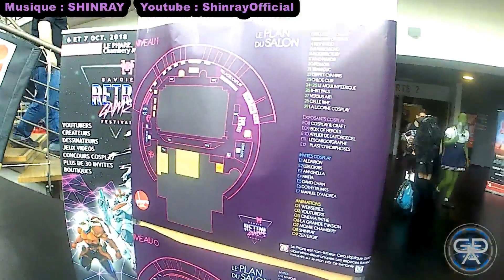Savoie Retro Games 2018 avec R2D2 / Rui Pascoal / MARCUS / E-penser / SUPERFLAME / Carole Quitaine